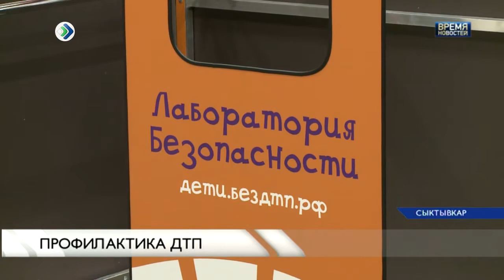Лаборатория безопасности по ДТП в Коми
Современная передвижная лаборатория безопасности теперь есть и у нашего региона. Специализированный автомобиль станет основной базой открытого в Коми центра по профилактике детского дорожно-транспортного травматизма.